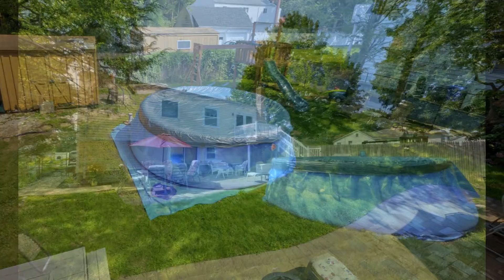271 Crombie Street - Home Sweet Home in Huntington Station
This light & bright home offers wonderful condition and multiple living options.  The master suite w/bath on the lower level could become an ideal Mother/Daughter set-up. Upstairs there are 2 bedrooms and a large living room with hardwood floors, a full bath, updated eat-in Kitchen that leads out to the deck and private back yard with room for a pool, gardening & play. 271 Crombie Street is located minutes from Huntington Village, parks, beaches, dining & shopping galore. A great location for commuters too, minutes from LIRR and Parkways. This is a solid house to plant family roots and grow dreams.